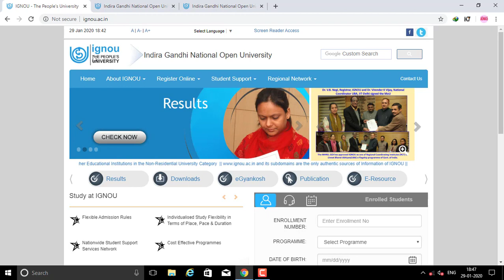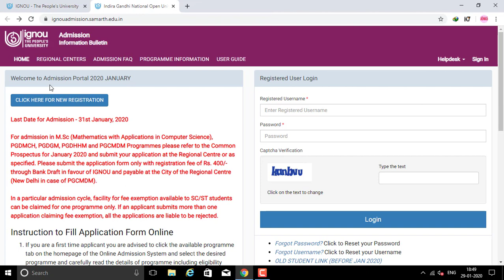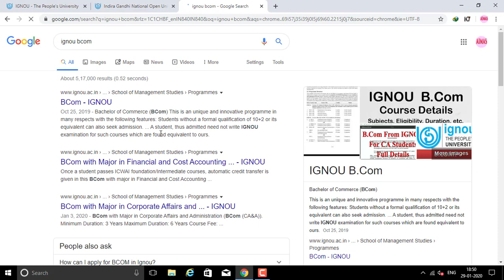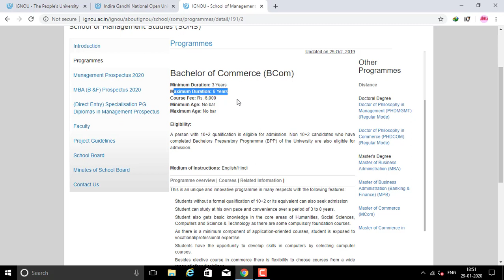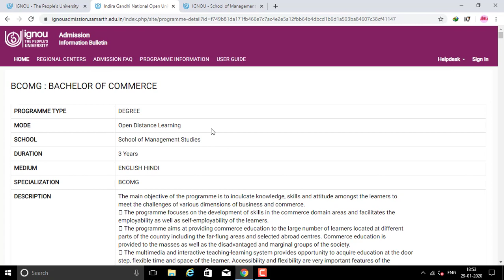IGNOU Course and Last date for admission information Video in Hindi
Tally Sikhe Hindi Me Niche link par click kar ke